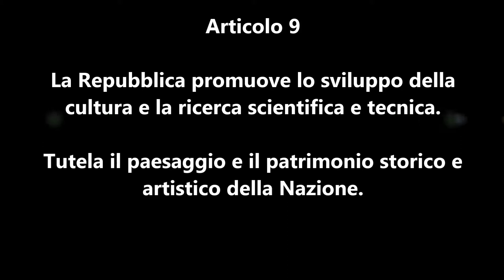*SC14197K Aricolo 9 i luoghi di Vespasiano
Progetto sull'articolo 9 della IIIA e IIIC dell'istituto comprensivo Giovanni Pascoli di Rieti